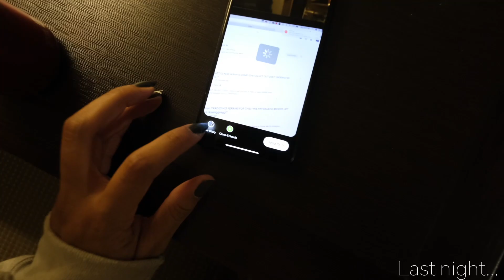DDE CALL OUT : HERE’S WHAT HAPPENED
Soooo I called out @damonfryer of @dailydrivenexotics and then this happened. @lifeofpalos

Helmet Hairr / Bri Lynch
11100 Sepulveda Blvd ste 8

@jdmcalifornia / Engine
@extremewraps / Livery Lay & Design
@duraglocollision / Paint & Body
@thestatusracing / Bucket seats
@turbojoetuned / Tuner
@stuntsunlimited / Competition support
@alpinestars / Driving  Suit , Gloves, Shoes
@holdfast_usa / Steering wheel
@actionclutch /Iron man  clutch
@splparts /Camber and toe arms
@Zociety / Merch & Representation
@Zakustech_ic / Louvers & Bash bars / Fabrication
@baidpolish / Powder coat